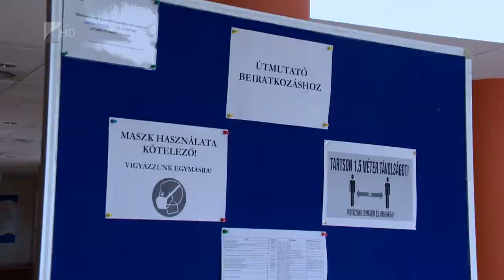Egyetemi átalakítás - Kölcsey Tv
Regionális tudásközponttá válhat az egyetemi átalakítás után Nyíregyháza. Így összegezte a Nyíregyházi Egyetem alapítványi átalakításának lényegét Stumpf István, a modellváltás koordinációjáért felelős kormánybiztos. Az egyetem augusztus elsejétől kerül alapítványi fenntartásba. Az intézmény rektora abban bízik, hogy a váltással az ott dolgozók magasabb bért, a hallgatók pedig jobb színvonalú oktatást kaphatnak.